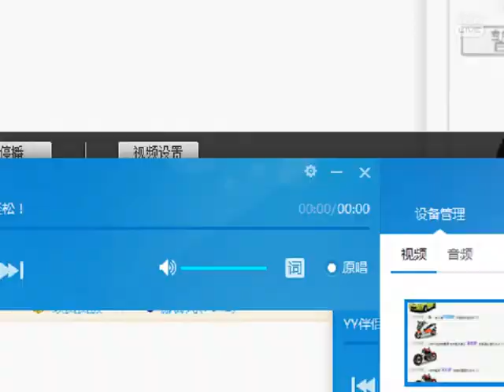一生兄弟 （好聽）- 娜寳儿